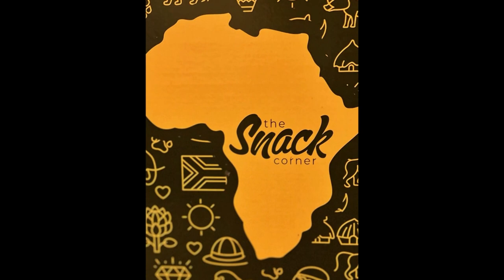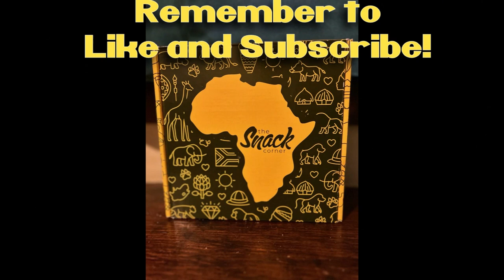NITNSE Reviews South Africa Snack Box: Chomp